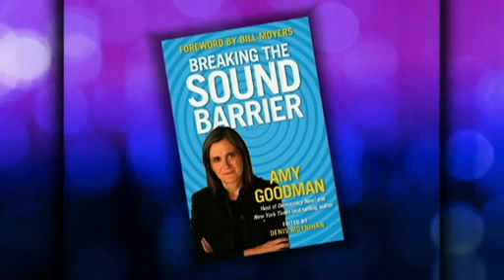Amy Goodman on PBS Tavis Smiley (2)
Journalist Amy Goodman is host/exec producer of the daily international TV/radio news program Democracy Now!, which airs on more than 800 stations and on democracynow.org. She's received acclaim for exposés of human rights violations in East Timor and Nigeria and won many of journalism's most prestigious awards. Goodman began her broadcasting career as a volunteer at NY's Pacifica station WBAI, ultimately becoming its news director. Co-author of three New York Times best sellers, her new book is Breaking the Sound Barrier.